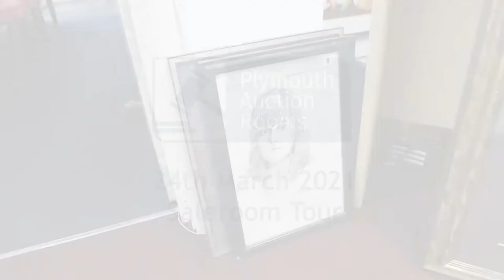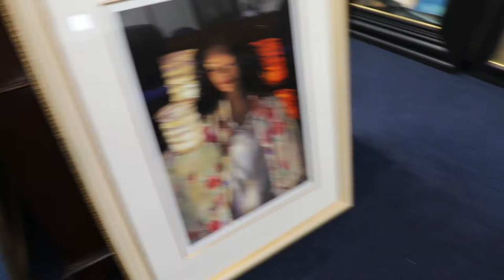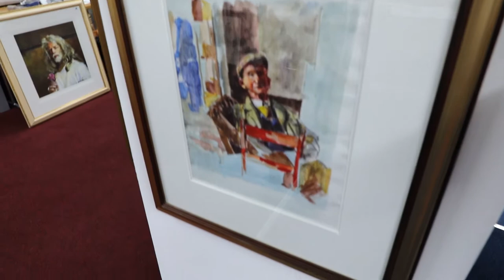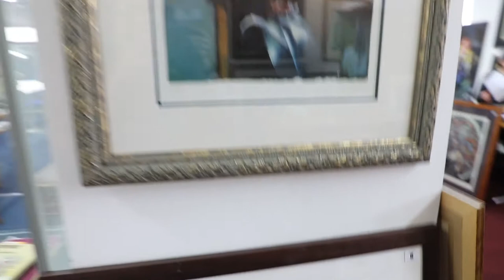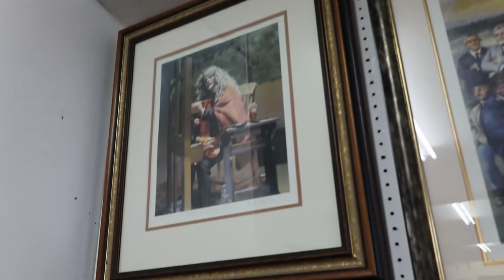Robert Lenkiewicz & Contemporary Art Saleroom Tour - 24th March 2021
View the Robert Lenkiewicz and Contemporary Art Auction virtually here to see what is coming up in this fantastic auction.